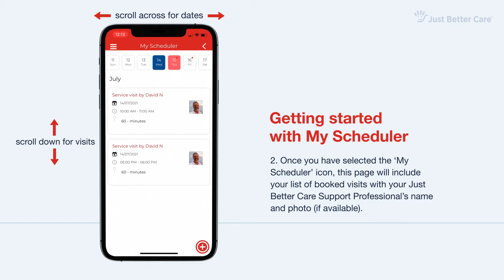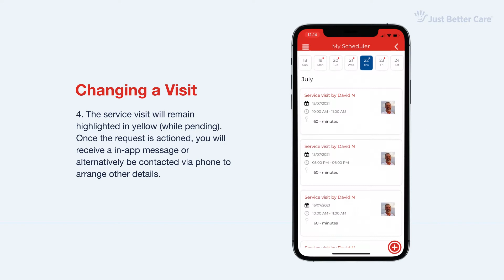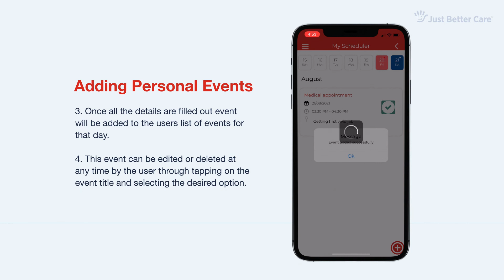My JBC App | How To Videos | How to use My Scheduler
Introducing the My JBC App My Scheduler - This video will take you through step-by-step, How to access your schedule, How to manage, change, reschedule or cancel an upcoming visit AND how to add your own events.